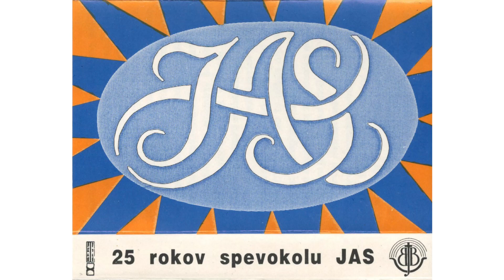JAS - Boh miloval svet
Album: 25 rokov spevokolu JAS
Hudba: John Stainer (acapella)
Text: Slová podľa upr. Zdeněk Čep
Dirigenti: Ester Krišková a Milan Uhrin

Text:
Boh miloval svet.
Boh tak miloval svet, že dal Syna jednorodeného,
by každý kto uverí v Neho
neumrel, neumrel, ale mal život večný.

Lebo neposlal svojho Syna, aby svet zatratil.
Boh neposlal svojho Syna, aby svet zatratil,
ale by spasil svet skrze Neho.

Boh miloval svet.
život večný, život večný, život večný.

Boh miloval svet.
Boh miloval svet.
Boh tak miloval svet.